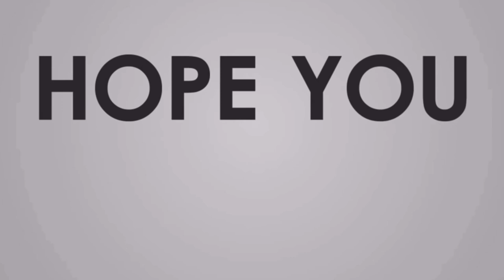Part -1 || Going To Baba Balak Nath || Darshan Peer Nigaha🙏🏻 || Travel by Truck 2023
Going to Baba balak nath ji 🙏🏻🙏🏻

Soon part 2😂